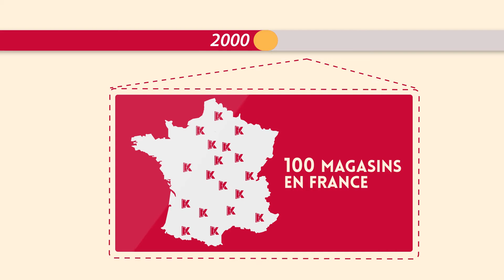Présentation de la société KparK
Découvrez la société KparK. Depuis plus de 25 ans KparK accompagne les particuliers dans leur projet de rénovation de menuiserie. fenêtres, volets, portes, KparK est le spécialiste de la rénovation de menuiserie sur-mesure